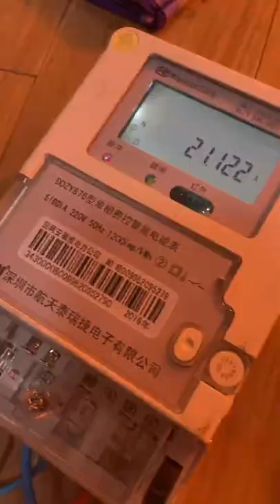Pull 8400V high voltage arc high